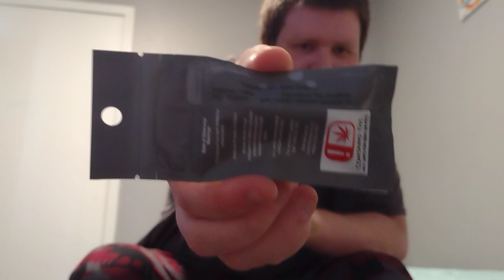peaches and cream